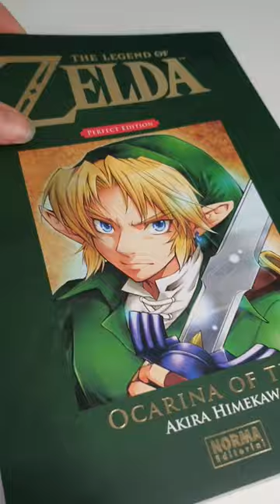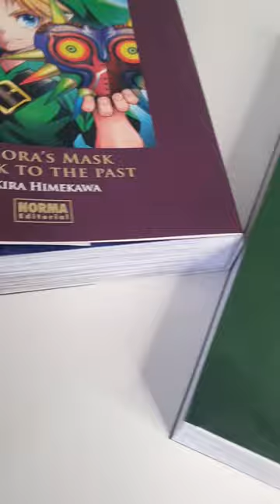Mangas de Zelda en lafrikileria.com